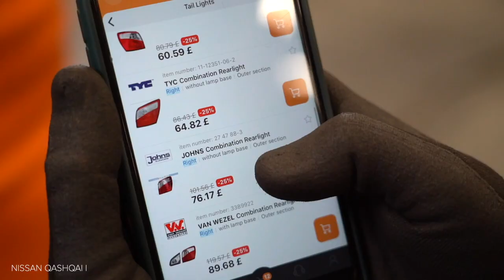Hvordan bytte baklykter på NISSAN QASHQAI (J10, NJ10) [AUTODOC-VIDEOLEKSJONER]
Hvordan bytte baklykter / baklys på NISSAN QASHQAI +2 1 (J10) 2.0 SUV 2006–2013 [AUTODOC-VIDEOLEKSJONER]

Baklykter til kjøretøyet NISSAN X-Trail (T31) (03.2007–07.2014) / RENAULT Koleos I (HY) (09.2008–...) / RENAULT Megane II Saloon (LM) (08.2003–...) / RENAULT Megane II Hatchback (BM, CM) (09.2002–12.2009) / RENAULT Megane II Sport Tourer (KM) (08.2003–08.2009) bør som regel erstattes i én og samme prosedyre. Det er imidlertid noen små forskjeller, på grunn av spesifikke egenskaper ved kjøretøyets design.

Alle video- og PDF-veiledninger om utskifting av deler i NISSAN QASHQAI (J10, NJ10): last ned og se på AUTODOC CLUB

0:00 — NISSAN QASHQAI (J10, NJ10) – baklykter: trinn-for-trinn veiledning for utskifting
0:42 — Koble fra ledningsnettet til baklykten.
0:56 — Fjern baklykten.
1:15 — Behandle kontaktene til baklysene med et egnet middel.
1:30 — Monter den nye baklykten.